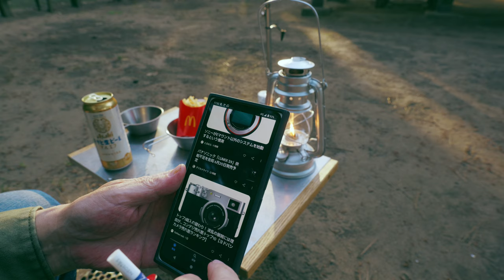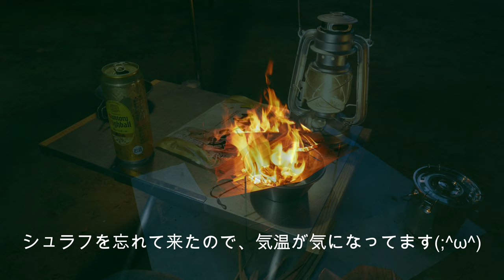【ソロキャンプ】３つの忘れ物とビッグマック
シュラフ、撮影用ライト、マイクと忘れてきました。
準備はしておいたのですが・・・
ボケてます(;^ω^)